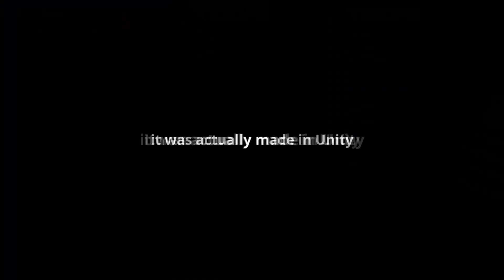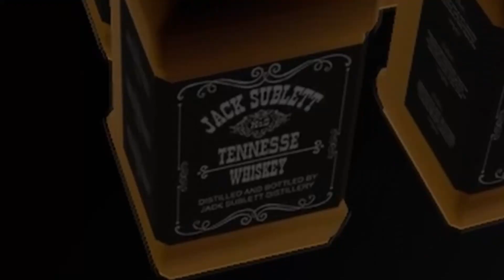Shortest Horror Game Ever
Some of you are about to kill me for this video.

*Game*
South Of Hell
Developer: RaidGames Studios